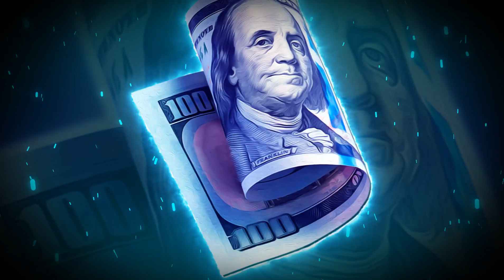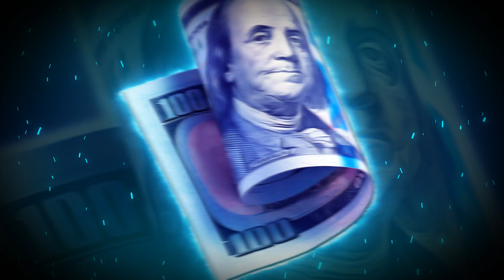[FREE] Freestyle Type Beat - "Money Piling" Free Type Beat | Hard Rap Trap Beat Instrumental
Beat Info

Tempo Or Speed Of Beat
BPM = 140

Key beat is played in

***You may download these free beats from this youtube video with the tags in it for free and use it not for profit. These are not for profit beats unless you purchase a lease contract

*** If you use any beat from this channel you must also put (Prod By Lbeats) in your title or description.

What Type Of Rap Beat Is This?
Smooth gangsta piano type beat

What rap type beat or music artist would use this beat for their Instrumental Music Song

Future type beat, Lil Baby type beat, Drake type beat, Travis Scott type beat, Roddy Ricch type beat, Juice Wrld type beat, Young Thug type beat,
Ye type beat, Kanye West type beat, Post malone type beat, 21 Savage type beat, Polo G type beat, Nba Youngboy type beat, Lil Durk type beat,
Moneybagg Yo type beat, Lil Uzi Vert type beat, Gunna type beat, Rod Wave type beat, Kodak Black type beat, Lil Tjay type beat, Migos type beat,
Gucci Mane type beat, Young Dolph type beat, Key Glock type beat,

pianos, pad, snare, bells,

What trap type beat genre Is this beat?
Melodic emotional smooth gangsta type beat

What Else Could This Beat Be Used For?

Year Beat Was Made?

Who Was Beat Produced By
Lbeats

What other rap type beats are similar to this beat?

[FREE] Freestyle Type Beat - "Traitors" Free Type Beat | Hard Rap Trap Beat Instrumental

[FREE] Freestyle Type Beat - "Let It Flow" Free Type Beat | Hard Rap Trap Beat Instrumental

[FREE] Freestyle Type Beat - "My Problems" Free Type Beat | Hard Rap Trap Beat Instrumental

What Type Of Youtube Channel Is Lbeats

Lbeats is a free freestyle type beats / instrumentals type beat Channel that makes beats to rap to. You can use these chill emotional rap hip hop dope rap beat instrumentals for your latest mixtapes, albums, and more.  The new instrumental music beats on this platform can also be used for Sleep music, Work out beats, Study Beats, Lofi beats & More.

Beat breakdown

00:00 Intro
00:27 1st Verse
01:24 Hook
01:512nd Verse
02:49 Hook
03:17 Outro